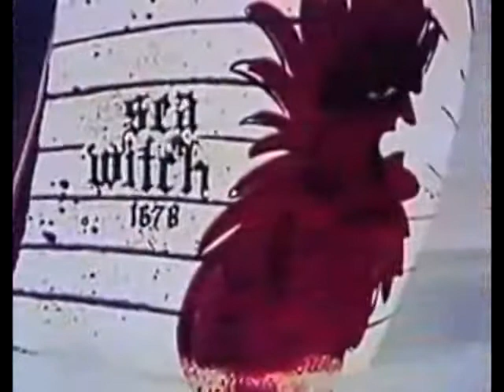Popeye the Sailor - Spooky Swabs (1957)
Popeye and Olive are shipwrecked. They think they are saved when they see a ship, but what they don't realize is that the crew of the Sea Witch are ghosts.
Spooky Swabs is a Popeye theatrical cartoon short produced by Paramount Cartoon Studios (formerly Famous Studios) released in 1957 and is the final cartoon in the Popeye series of theatrical cartoons released by Paramount Pictures. Directed by Isadore Sparber. Starring Jack Mercer, Jackson Beck, Gilbert Mack, and Mae Questel.

Looney Tunes Collector’s Choice Volume 1 (BD) [Blu-ray]
Looney Tunes Collector’s Choice Volume 2 (BD) [Blu-ray]